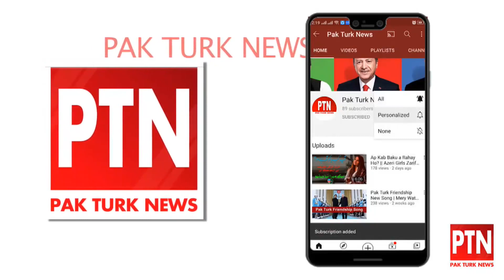A Joint Drama Promo Was Aired on Sultan Salahuddin Ayubi || When Will The First Episode Be on Air?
A Joint Drama Promo Was Aired on Sultan Salahuddin Ayubi || When Will The First Episode of Pak-Turkish Joint Production Be on Air || Pak Turk News